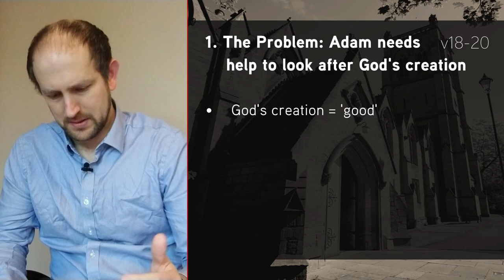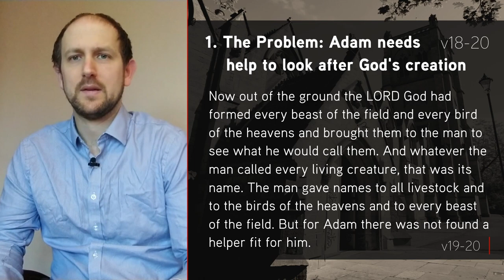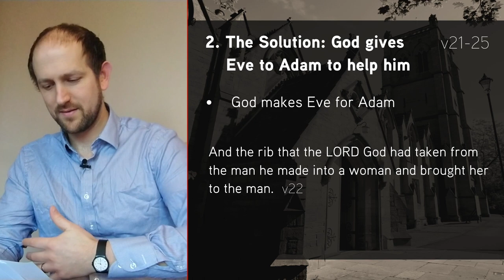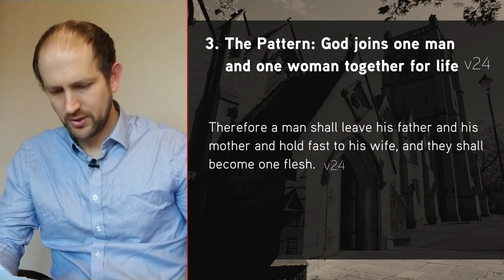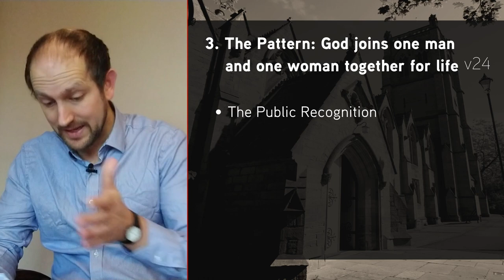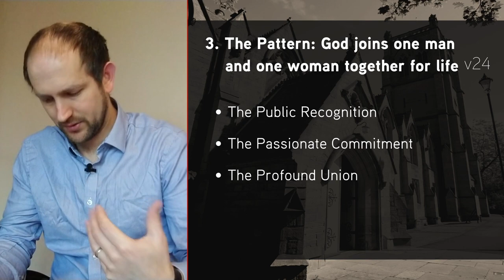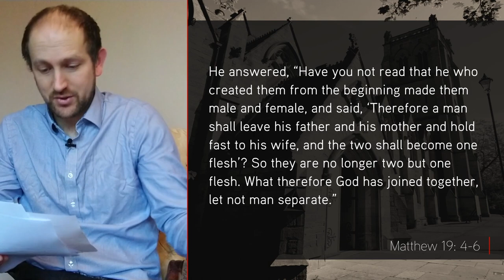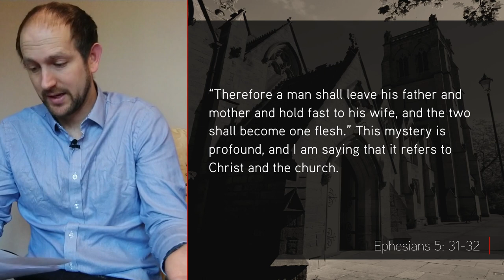Genesis 2: 18-25 - The Story of the First Marriage - Jesmond Parish - Sermon - Clayton TV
21 Feb '21 Ben Cadoux-Hudson - There are a lot of wrong ideas about marriage floating around today. Some think it's old-fashioned and outdated, others think it's just the same as any other contact between two parties. We need to go back to Genesis 2, to the first marriage, and see the pattern that God laid down there for all marriages to come, and the profound truths about marriage which society needs to recapture for life today.

Series: Genesis 1-4 - Answers from Creation